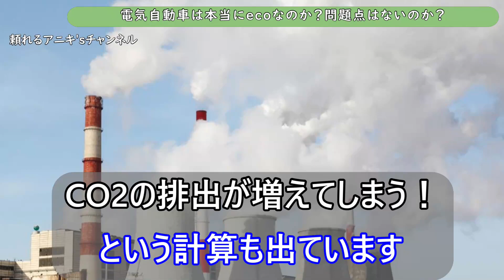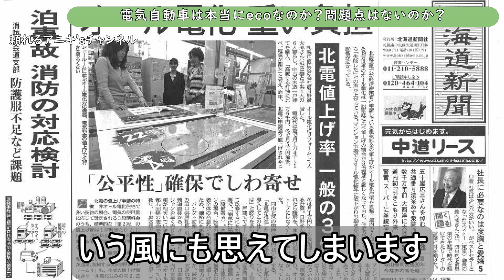「参政党・神谷宗幣」豊田自動車・日本の自動車産業を日本国は見捨てる事にしました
脱炭素　SDGs　排ガス規制　電気自動車への世界的な転換
日本産業を大きく支えてくれた自動車産業とトヨタ自動車
世界の流れに日本は逆らえないので日本国は日本の自動車産業を見捨てる事にしました。

日本の頼れるアニキ達を紹介するチャンネルです。
「参政党のアニキ」神谷宗幣